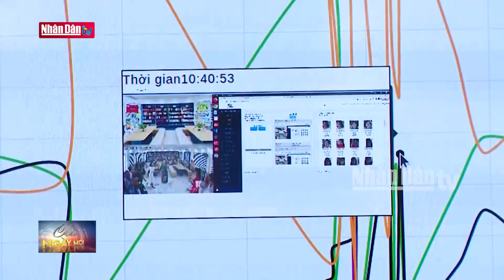Hà Nội phát động thi đua xây dựng trường học hạnh phúc